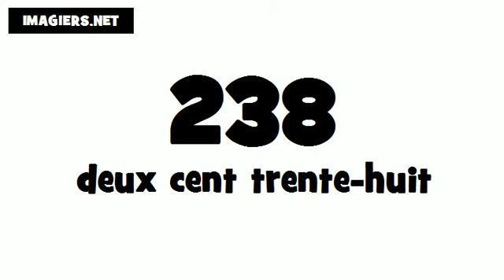Wie man Französisch ausspricht # 238